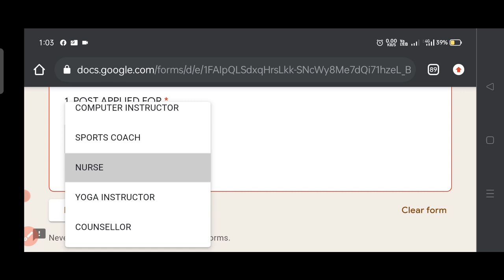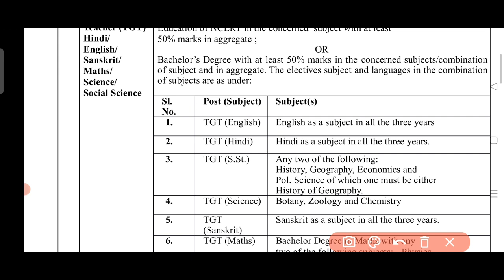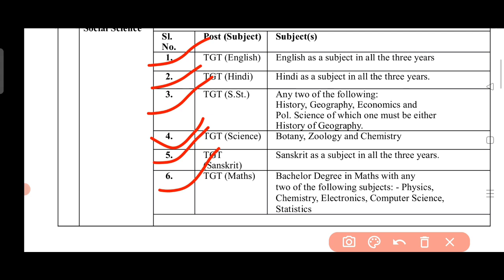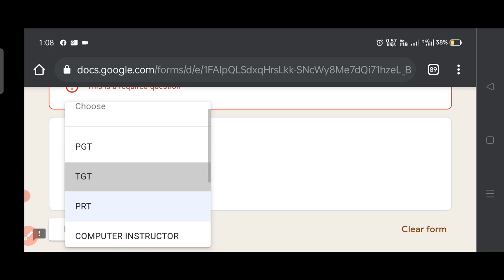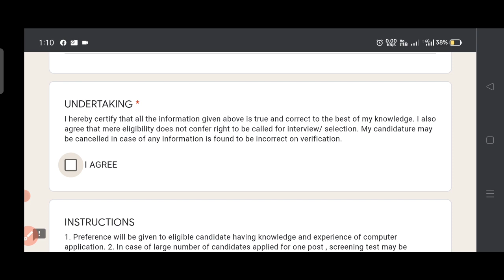Teacher recruitment 2022 | KVS new Vacancy | PRT Vacancy 2022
Teacher recruitment 2022 | KVS new Vacancy | Teacher Vacancy 2022

Description

Kendriya vidhyalaya vacancy 2022, govt jobs

2022, sarkari naukri, sarkari jobs, sarkari guru,

2022,

Teacher Bharti 2022, PGT Vacancy/ Art & Music

Teacher & Counselor without BEd can apply

kvs recruitment,kvs new vacancies,kv me job kab

aayegi,kvs tgt recuitment,kvs pgt recruitment,kvs prt

recruitment,kvs recruitment 2022,kvs ki vacancy

Haryana teacher bharti 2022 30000 post TGT PGT

PRT

SSA,PAYSCALE

बिहार, शिक्षक भर्ती, UP, छत्तीसगढ़, cg, संविदा, NVS, RO, PDF,

korba, APS, roorkee

Fiera dff / Govt Jobs 2022

सीधी भर्ती PGT TGT पदो पर, NVS Recruitment 2022,Teacher job in delhi, DSSSB Recruitment 2022,Women Teacher Vacancy 2022,Primary Teacher

Recruitment 2022,B.Ed teacher bharti 2022,4

fa pgt, tgt, prt Raff 2022.government

jobs Jawahar Navodaya Vidyalayas, sarkari

naukari,NCERT, SCERT,BTC VS B.Ed,Govt Teacher aju

ff 2022, KVS Recruitment, Kendriya Vidyalaya is

Hiring Big Update, Sarv Siksha Abhiyan Vacancy

2022, सर्व शिक्षा अभियान में आई भर्ती, सर्व शिक्षा अभियान में सीधी

भर्ती 2022, सीधी भर्ती, Art Education Instructor की आई

Hali,sarva shiksha recruitment 2022,sarva shiksha

abhiyan recruitment 2022, Lecturers And Professor

Vacancy 2022, Teachers Bharti 2022, Teacher

Recruitment 2022,BTC JOB,B.Ed job, Teacher Bharti

update,Govt Teacher vacancy,upcoming Teacher

Bharti, Atithi Shikshak Recruitment 2022,sarkari

naukari in August 2022,top jobs in August 2022

Army Public School PGT, TGT & PRT Recruitment

2022, Army Public School,

APS Hisar Recruitment 2022, Army Public School

Hisar Vacancy 2022, fac f

NVS KVS APS_DSSSB PGT TGT TEACHERS_RECRUITM

ENT 2022, sarkari job 2022, SSA NVS_KVS_DSSSB_PG

T_TGT TEACHERS_RECRUITMENT 2022

Sarva Shiksha Abhiyan Recruitment 2022, kvs pgt

tgt prt guest teachers kashipur Recruitment 2022

DSSSB TGT AGE LIMIT FOR WOMEN, Police

Recruitment 2022,sarkarinaukariPost 8419,

KVS Primary, bihar teachers bharti 2022, PRT TGT

punjab sarkari job.punjab mein sarkari naukri,punjab sarkari naukri 2022.mp job vacancy 2022.mp sarkari naukri 2022, February mp job vacancy 2022,Sarkari Government jobs 2022 Sarkari Naukri 2022 10th pass

jobs 12th pass job government jobs government jobs

2022 sarkari naukri central government jobs 2022

upcoming governmetn jobs governmentjobs sarkarinaukri 10thpassjob centralgovtjobs latestgovernmentjobs recruitment sarkarinaukri Sarkarinews latestgovtjobs govtjobs govtjob, latestgovernmentjobs